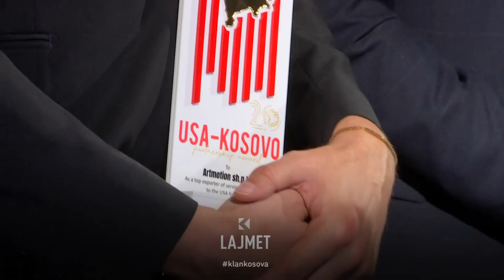Comodita Home super-partnere e SHBA-së